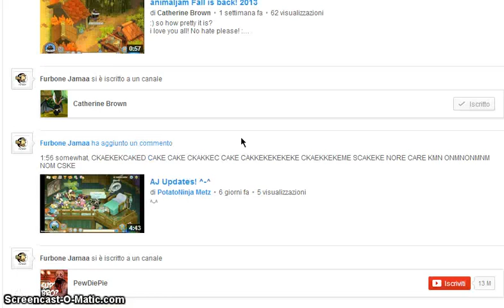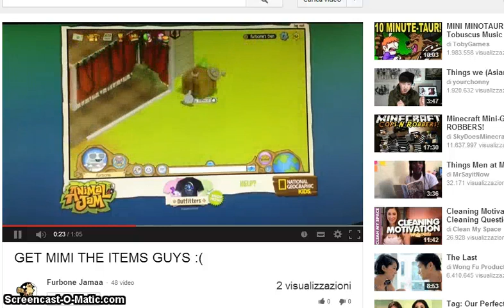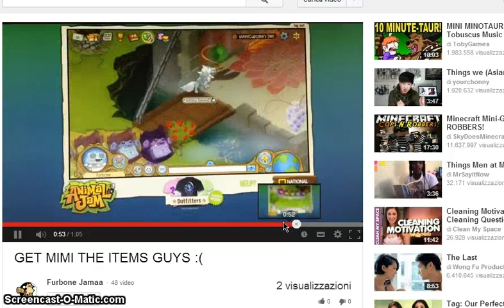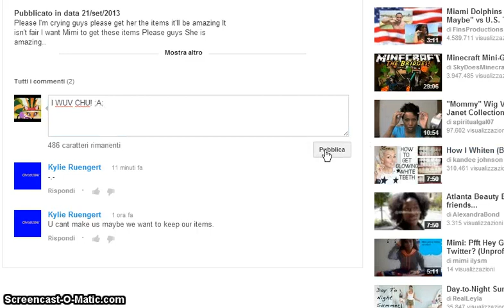Animal Jam... BEST BEST BEST MAILTIME EVUR! ♥ { ish crying ;A; RARE WRISTBAND! BLUE VINES! }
Please read..
Alright so I'm just gonna say something,
this video is bad and all, I know that.
I know my voice isn't pretty,
but seriously it's not my problem if you hate it.
If you really do so, I invite you to leave this channel.
I don't need anyone that just hates on me.
Cause nobody knows anything of me.
Okay?
Thanks.

DA AWESUME FURBY!

If ur watching this peulepean BUDDY ME! =DD
Thankies SEW much for da Spikey! T^T

Ellu!^^
First, lol, at da beginning I said SHORT Mailtime,
cuz I went out with some friends. x3
So I just wanted to make a short mailtime,
which wasn't dat short at all.. :T XDDDDDD

HOLLY CRAP! T_____________________________T
I gotta LONG ( I MEAN EVEN LONG! D'x ) RARE WRISTBAND!
AND OMG OMG OMG OMG BLUE VINES! T^T ='33
If dis is a dream don't wake me up. D'x
Le I ish crying. ='DDDDDDDDD
:'D

the real
~ xMimiCupcake